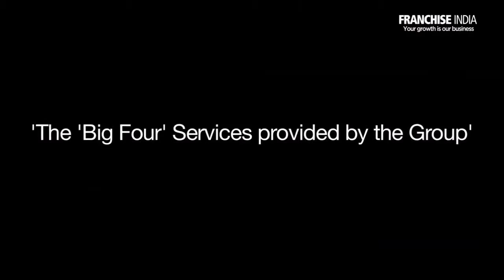Indian Retail Congress